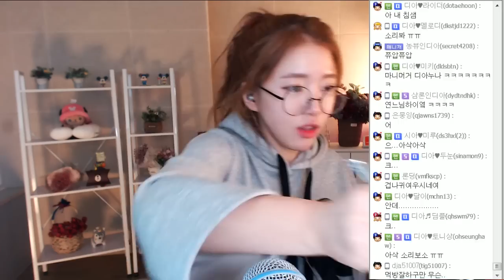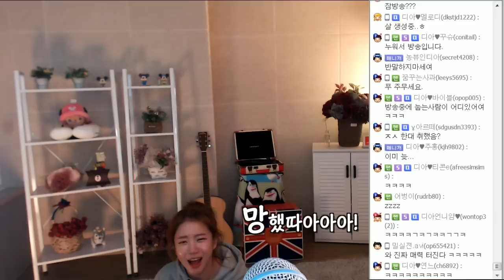치킨먹방 그녀의 최후는?ㅣ버블디아(Bubbledia) 리디아 안(너목보 엘사녀)